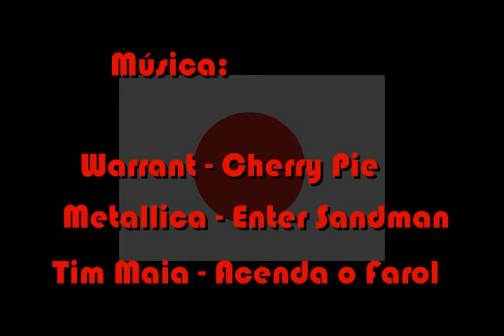Academia Pellon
Projeto de ED. Física na ACADEMIA PELLON com nossos mestres Kikuka e Tochocho que vão nos dar uma aula sobre Ninjutsu.